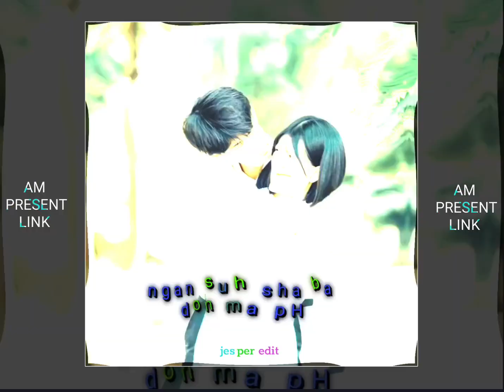wat nym sngew phylla 🔰 XML file in description ☑️